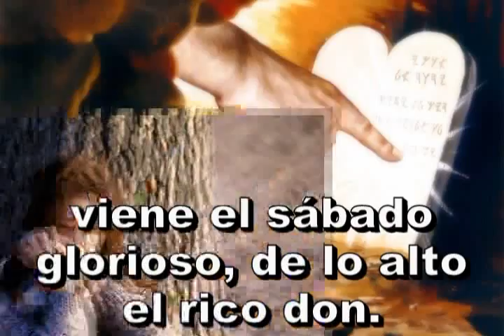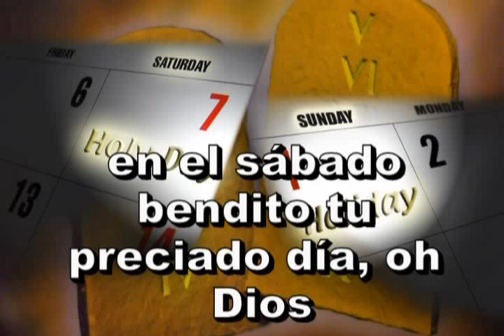041=Las faenas terminadas_xvid.avi